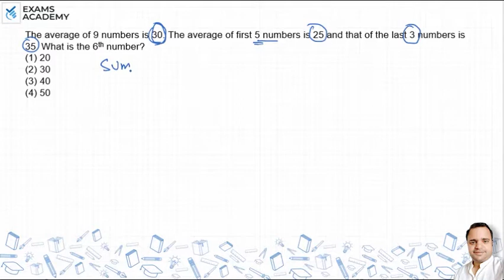The average of 9 numbers is 30.The average of first 5 numbers is 25 and that of the last 3 numbers ?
The average of 9 numbers is 30. The average of first 5 numbers
is 25 and that of the last 3 numbers is 35. What is the 6th
number?